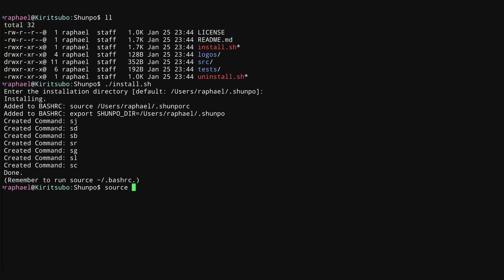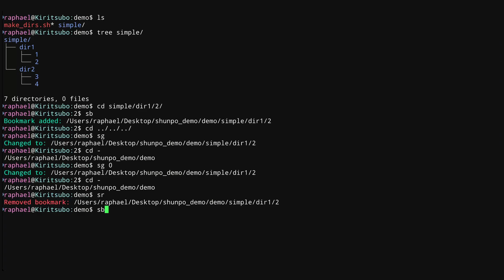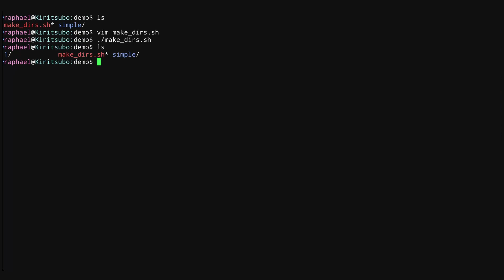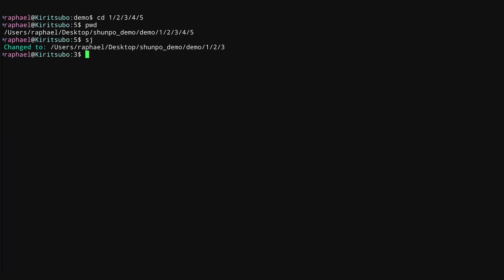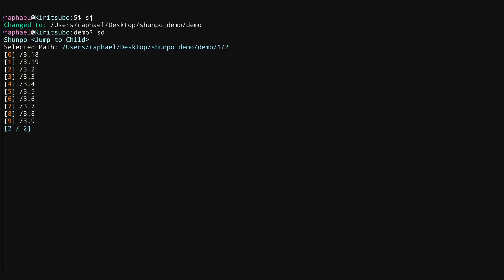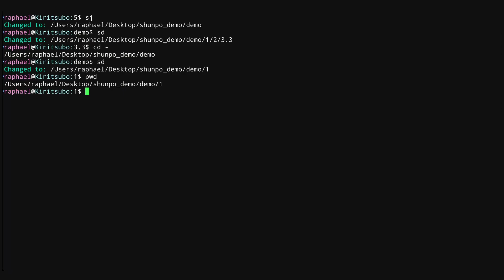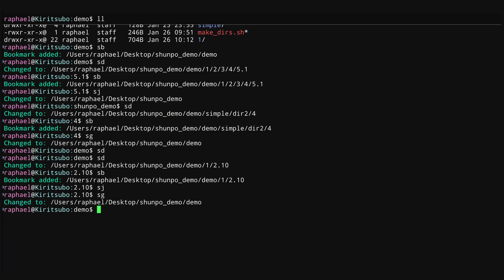Shunpo: A Bash Tool for Quick Directory Navigation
Shunpo is a minimalist bash tool that tries to make directory navigation in terminal faster by providing a simple system to manage bookmarks and jump to directories with only a few keystrokes. If you frequently need to use commands like cd, pushd, or popd, Shunpo is for you.

0:00 Introduction
0:27 Installation
0:50 Bookmarking (sb, sg, sr, sc)
2:45 Navigation Overview
3:01 Jumping to Parent Directories (sj)
3:56 Jumping to Child Directories (sd)
5:22 Shunpo in Action
6:23 Conclusion